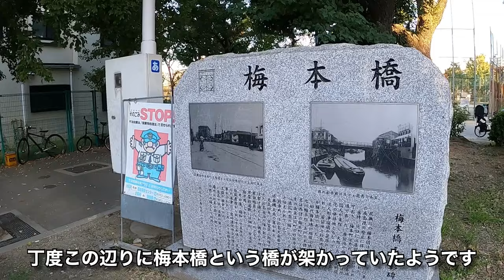【遊廓】松島新地 歴史と遊女の墓 Matsushima Shinchi History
松島遊廓時代の遊女の墓と松島遊廓の歴史を解説します。
現在は本田、九条にある松島ですが戦争で焼ける前は木津川側の千代崎に遊廓がありました。
丁度、松島公園がある辺りです。
尻無川も松島公園の横辺りまで流れていました。
川で挟まれて焼夷弾から逃げることが出来ず多くの遊女が亡くなっています。
墓は無縁仏として松島公園横にある竹林寺にあります。